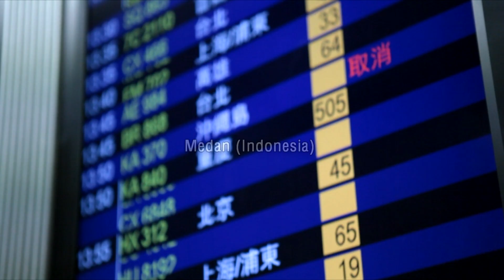MegaLife Mission Week 2013